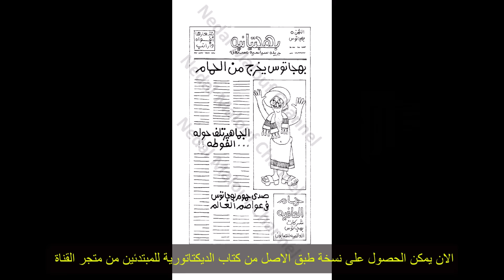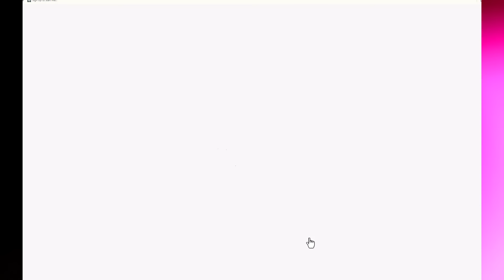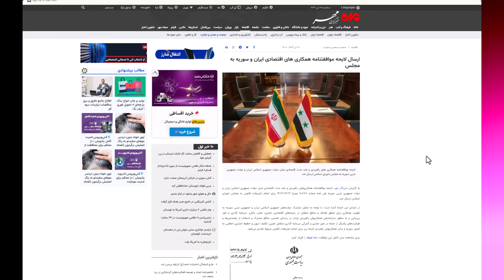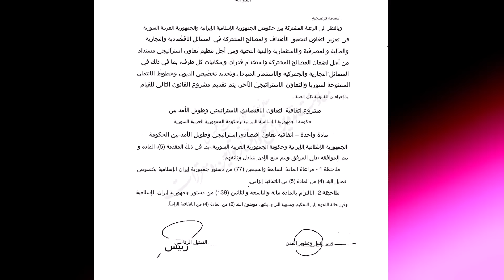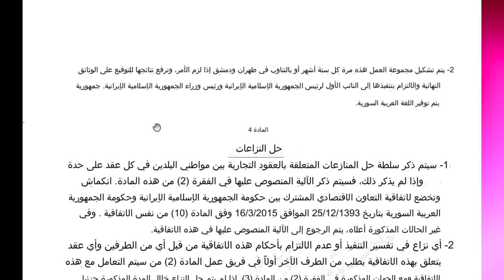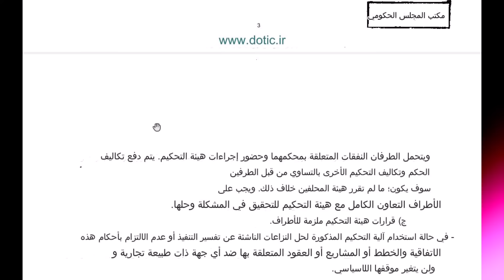ايران تفضح وثائق ملكيتها للبلد .. التي باعها الاسد ؟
حول الرئيس الايراني بالنيابة الاتفاقية مع سوريا الى البرلمان لوضعها بموضع التنفيذ، والتنفيذ يعني وضع ايران يدها على كل القطاعات السورية لعدم قدرة النظام على تسديد الديون، وبالقانون؟